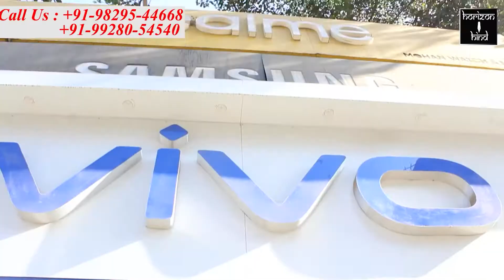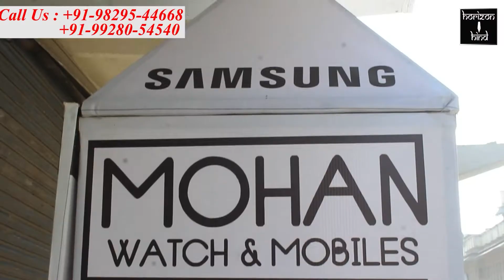जिला कलेक्टर को ज्ञापन देकर तारागढ़ दुर्ग बिठली पर सम्राट पृथ्वीराज चौहान की मूर्ति लगाने की मांग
जनाना अस्पताल का नाम महारानी संयोगिता महिला चिकित्सालय रखने के लिए सौंपा ज्ञापन

अजमेर शहर के जागरूक युवाओं द्वारा गुरुवार को जिला कलेक्टर को ज्ञापन सौंपकर सम्राट पृथ्वीराज चौहान की नगरी अजमेर में तारागढ़ स्थित गढ़ बिठली दुर्ग पर सम्राट पृथ्वीराज चौहान की मूर्ति स्थापित करने की मांग के साथ ही जनाना अस्पताल का नाम भी सम्राट पृथ्वीराज चौहान की धर्मपत्नी संयोगिता के नाम पर महारानी संयोगिता महिला चिकित्सालय रखने की मांग की गई।
 ज्ञापन के बारे में जानकारी देते हुए जागरूक नागरिक व पार्षद कुंदन वैष्णव ने बताया कि अजमेर शहर की पहचान सम्राट पृथ्वीराज चौहान की नगरी के रूप में है और उनका किला तारागढ़ भी यहां मौजूद है। लेकिन तारागढ़ स्थित गढ़ बिठली दुर्ग पर आज तक सम्राट पृथ्वी राज की मूर्ति नहीं लगी है। जिसे जिला प्रशासन के सौजन्य से लगवाने की मांग की है।
 वर्षों पूर्व तत्कालीन एडीए अध्यक्ष ओंकार सिंह लखावत के द्वारा दुर्ग के नीचे पहाड़ी पर स्मारक जरूर बनाया गया जहां सम्राट पृथ्वीराज चौहान की प्रतिमा लगी हुई है। लेकिन इस प्रतिमा को वहां नहीं दुर्ग बिठली तारागढ़ पर होना चाहिए था।
 साथ ही अजमेर में स्थित जनाना अस्पताल का नाम भी महारानी संयोगिता महिला चिकित्सालय रखा जाए ऐसी मांग की गई है। ज्ञापन देने वालों में कुंदन वैष्णव, दिनेश खंडेलवाल, कल्याण गुर्जर, चंद्रप्रकाश, सुनील शर्मा आदि